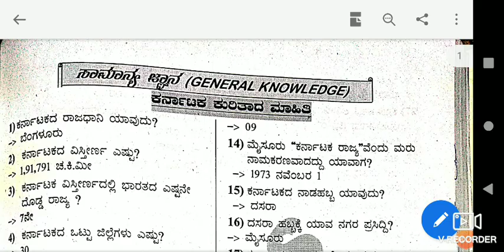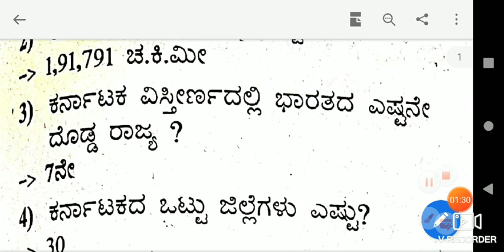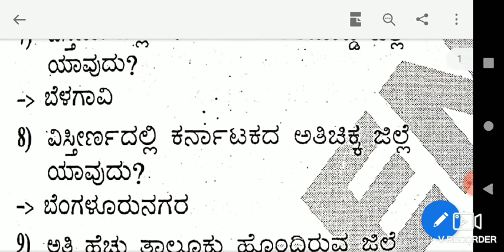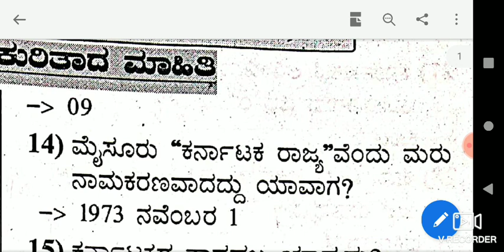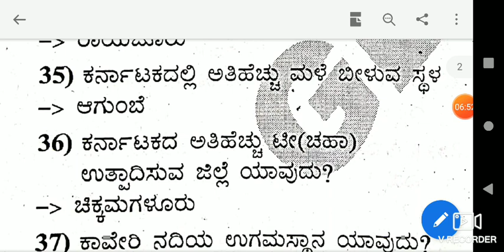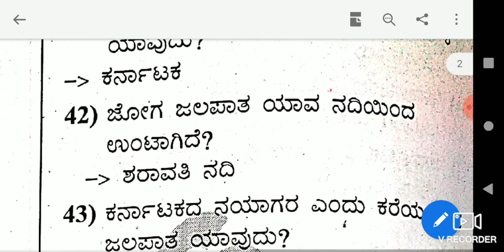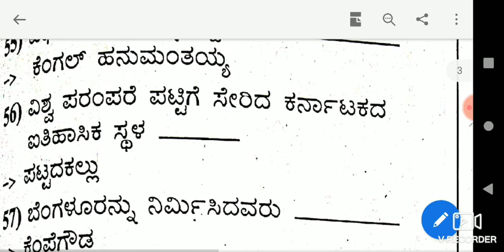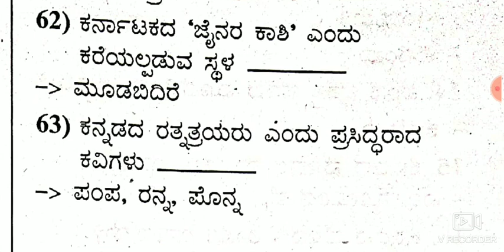ಸಾಮಾನ್ಯ ಜ್ಞಾನ ಪ್ರಮುಖ ಪ್ರಶ್ನೆ ಮತ್ತು ಉತ್ತರಗಳು ಭಾಗ-1 Basic General knowledge 1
T M Learning centre for Maths